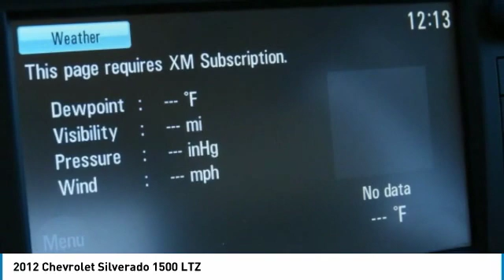2012 Chevrolet Silverado 1500 553301A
2012 CHEVROLET SILVERADO 1500 Garland, TX
Stock# 553301A

Jupiter Chevrolet
11611 Lyndon B Johnson Fwy

Blue Granite Metallic 2012 Chevrolet Silverado 1500 LTZ RWD 6-Speed Automatic Electronic with Overdrive Vortec 5.3L V8 SFI VVT Flex Fuel Clean AutoCheck, EZ-Lift Tailgate, Four 20 x 8.5 Chrome-Clad Aluminum Wheels, Heated and Cooled Seats, High-Performance Suspension Package, Leather, Locking Tailgate, LTZ Plus Package, MP3 Player, Navigation System, NavTraffic, Power-Adjustable Pedals For Accelerator & Brake, Radio: AM/FM Stereo w/Nav/MP3 Compatible CD/DVD, Rear Wheelhouse Liner, Side view monitors, Technology Package, Ultrasonic Rear Parking Assist w/Audible Warning, WHAT A TRUCK SUPER CLEAN.

2012 Chevrolet Silverado 1500 LTZ RWD includes our Jupiter Advantage: Lifetime power-train limited warranty, alloy wheel protection, door ding protection and MORE! Excludes GM Certified Vehicles, other restrictions may apply. Ask your sales associate for details.

Reviews:

* Smooth and quiet ride; comfortable seats; powerful V8 options. Source: Edmunds
* With its numerous possible configurations, the 2012 Chevy Silverado half-ton pickup will please all but the chronically indecisive. From cab configurations to bed lengths to trim and option packages, the Silverado is the half-ton jack of all trades, including models that can run on E85. Source: KBB.com